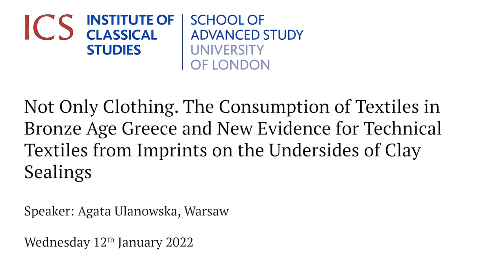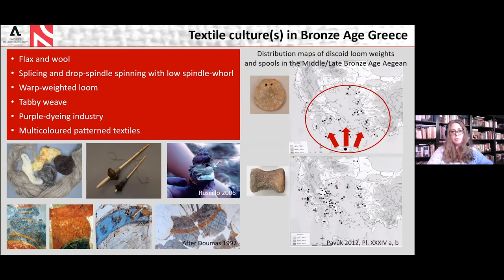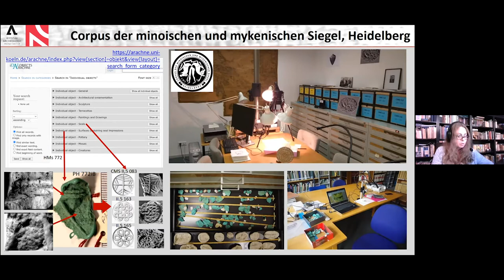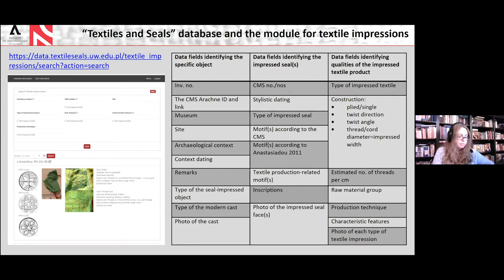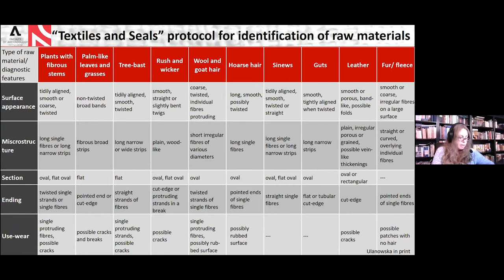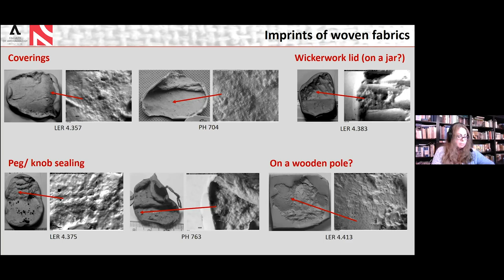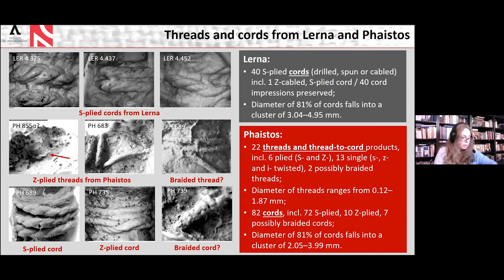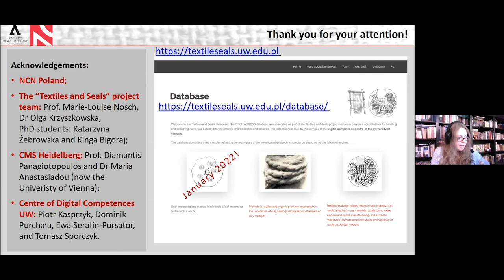Not Only Clothing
Not Only Clothing. The Consumption of Textiles in Bronze Age Greece and New Evidence for Technical Textiles from Imprints on the Undersides of Clay Sealings

Agata Ulanowska, Warsaw

12 January 2022